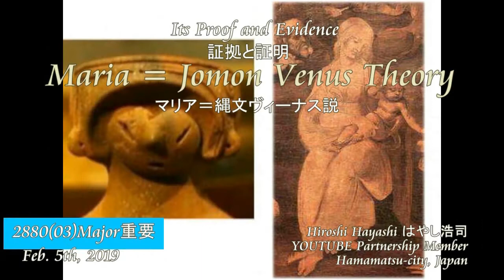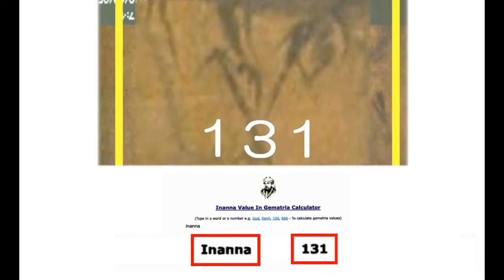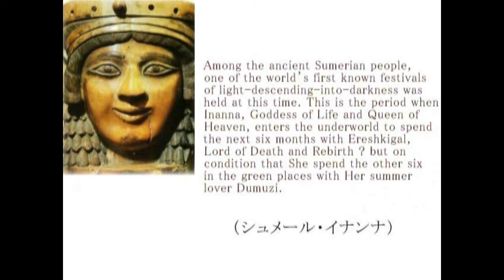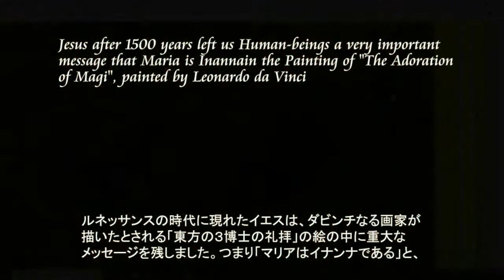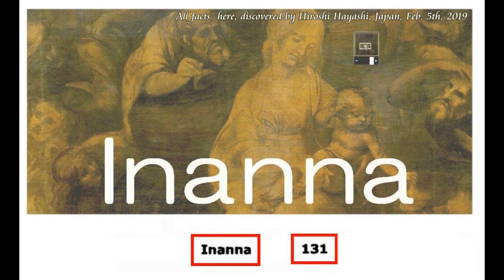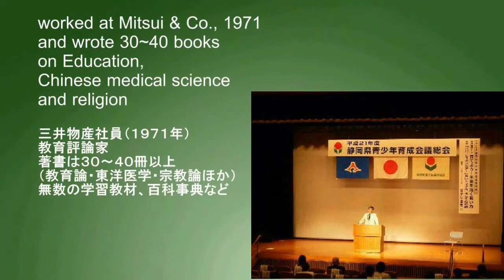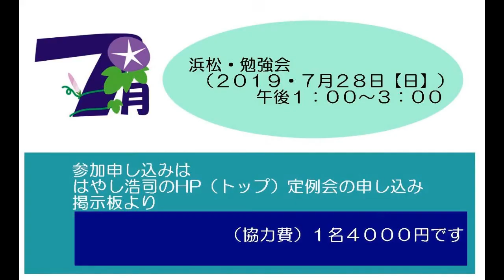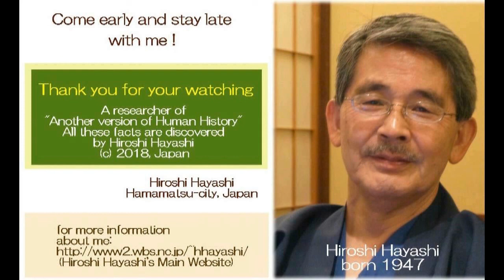3149【03】Maria=Inanna Theory and its Physical Evidence マリア＝イナンナ説＋日本の縄文イナンナby Hiroshi Hayashi, Japan 0